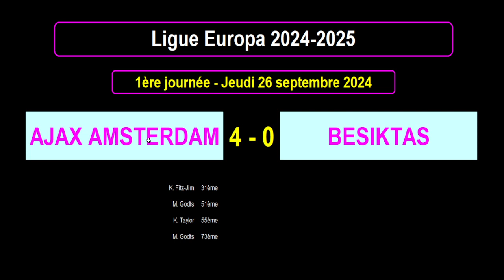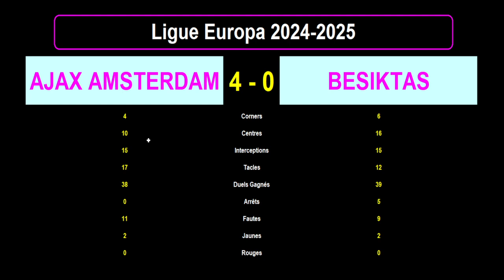AJAX AMSTERDAM - BESIKTAS : 4-0 - 1ère journée - Ligue Europa 2024/2025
Je vous présente le résultat en statistiques du match de football du 26/09/2024 et de la 1ère journée de la Ligue Europa 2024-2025 : Ajax Amsterdam contre Besiktas.

La nouvelle formule de Ligue Europa comprend un seul groupe de 36 équipes et 8 journées de championnat.